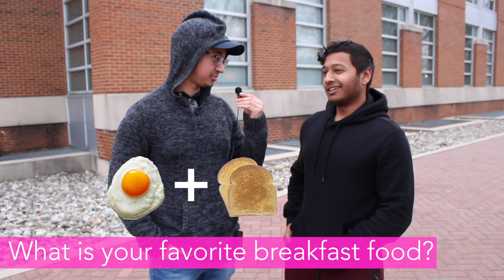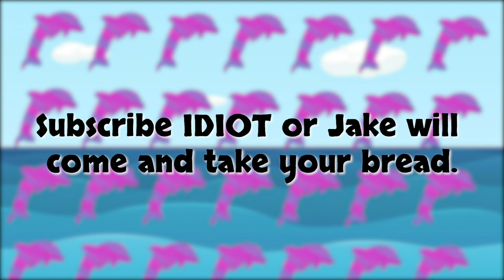Jacob asks hard hitting questions.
Jacob hits the bustling Rowan University campus with a camera and a mic to ask students some hard hitting questions. How will they answer? Watch to find out, dumb-ass.

And I have no idea what that dude said at the end but I agree. Lets free Robert Shmerda or whoever he said.